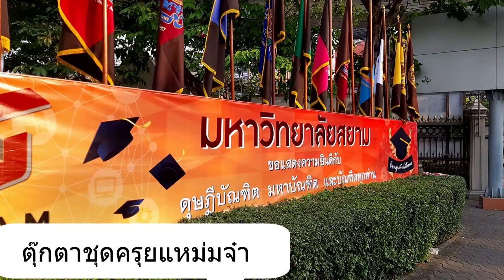ตุ๊กตาชุดครุยแหม่มจ๋า งานรับปริญญา ทั่วไทย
ตุ๊กตาชุดครุย"แหม่มจ๋า" คนขาย คือ พี่ รักษิณี 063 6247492 พี่เขาไปขายทั่วไทยจริงๆครับ ผมรู้จักกันมานานเห็นเขาขยันทำทุกอย่างไม่เกี่ยงงาน ก็จึงตั้งใจทำคลิปนี้ให้อย่างดี ช่วยประชาสัมพันธ์ให้ครับ ฝากอุดหนุนด้วยนะครับ ขอบคุณครับ